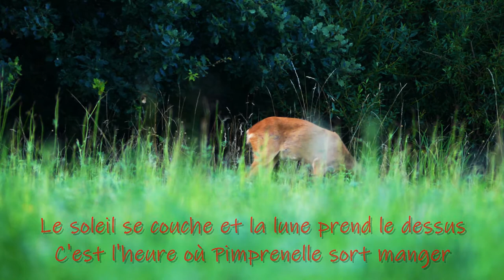Pimprenelle sort manger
Pimprenelle  est une chevrette qui a élu domicile pas trop loin de chez moi dans des bosquets au milieu de prairie appétissantes.
Elle sort plus ou moins tous les jours aux mêmes endroits et depuis quelques temps je la précède en me postant à divers endroits derrière un filet de camouflage.
Si elle tolère très bien ma présence souvent à moins de 50m il n'en reste pas moins qu'elle va quasiment tout le temps s'alimenter à l'opposé d'où je me trouve et garde toujours un œil attentif à la "masse végétale" inhabituelle présente sur sa prairie :-)
Hier soir j'avais de plus en plus de mal à la conserver dans le collimateur de la camera car elle me contournait et elle est partie précipitamment quand deux pécheurs sont arrivé sur la zone ...
Pour finir il faut que je retourne sur place avec une configuration d'affut différente car j'ai beaucoup de mal à conserver le focus à cause des herbes qui montent de plus en plus. Bref il va falloir que je m’installe plus haut sur l'horizon ce qui est moins simple pour rester discret.